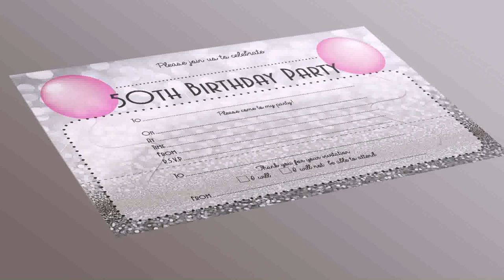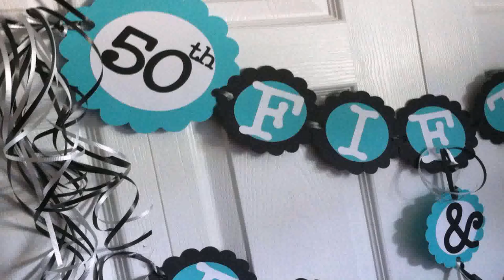50th Birthday Decorations For Her Uk